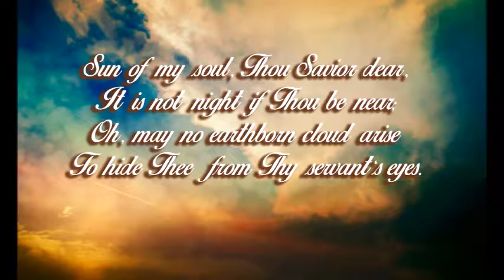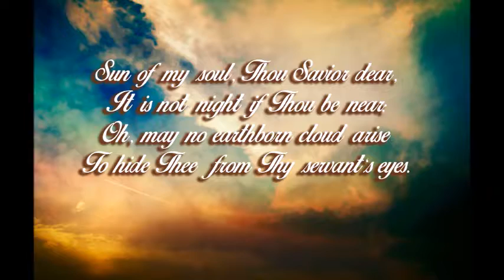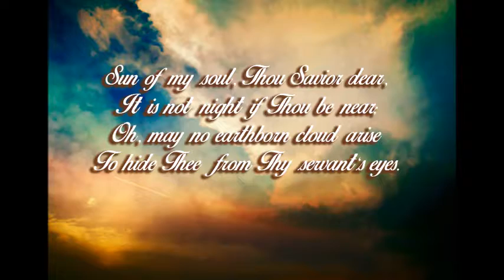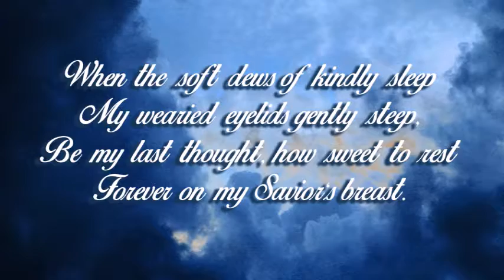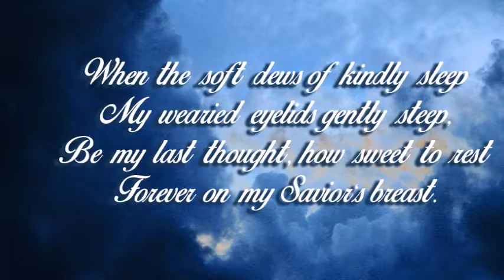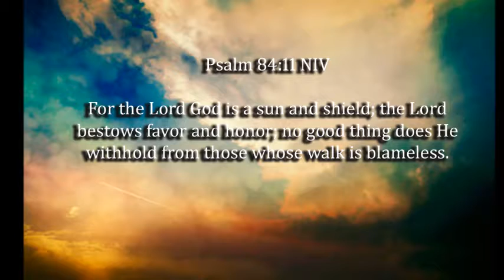Sun of My Soul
Written by John Keble, 1820, this is an arrangement meant for piano and organ from a book, 'Jesus Is the Song' by Gayden Sykes.